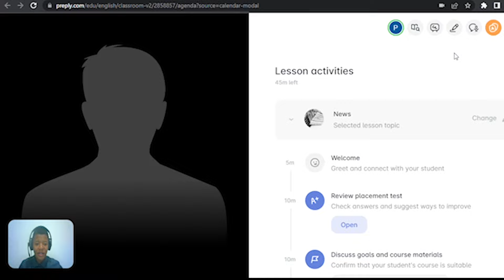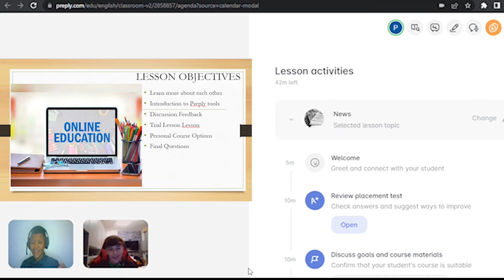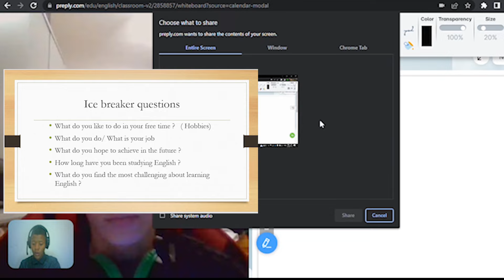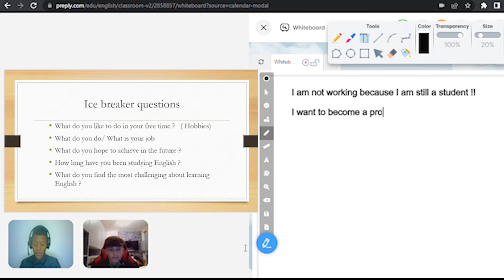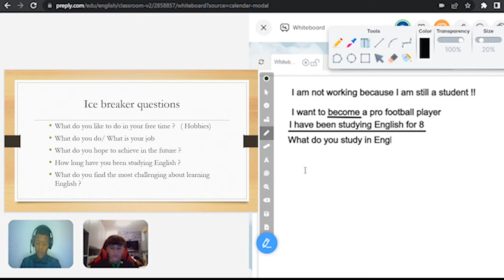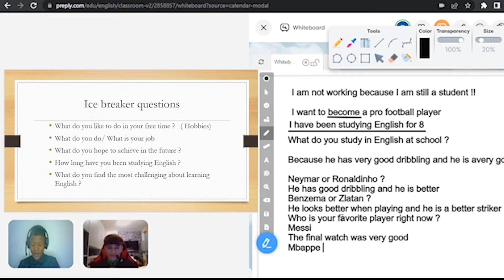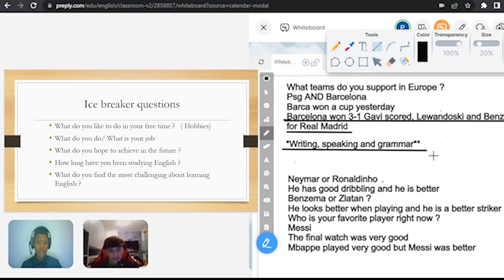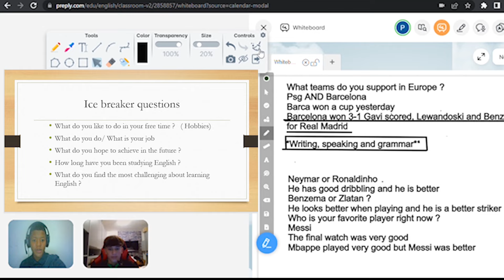My Preply Trial Lesson Part 1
-Hi teachers, in This video I show you guys how I conduct my Trial Lessons. I did convert this student and they bought a subscription plan immediately after the class. I hope the video was helpful in making you aware of what you're expected to do during your lessons and hopefully adapt some of the things into your classes.
 -Questions and Constructive comments are welcome.
-Huge thanks to the student